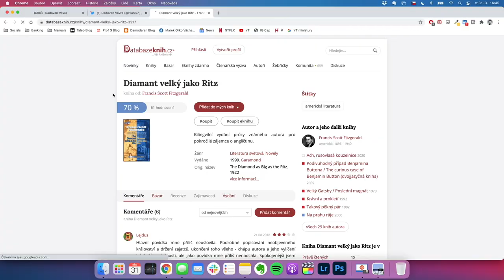Petra Kellnera jsem znal osobně. Kupoval ode mě pojišťovnu. Jeho majetek ohýbá realitu, říká Vávra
Petra Kellnera jsem znal osobně. Kupoval ode mě pojišťovnu. Jeho majetek ohýbá realitu, říká bývalý generální ředitel Komerční banky Radovan Vávra